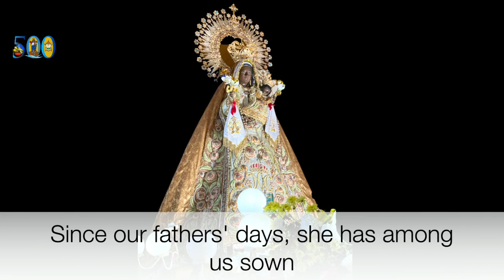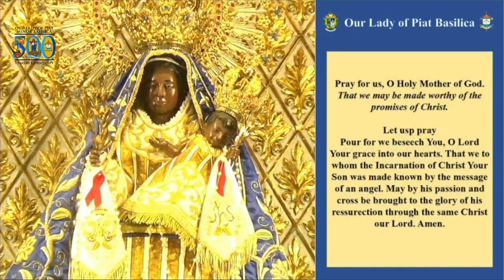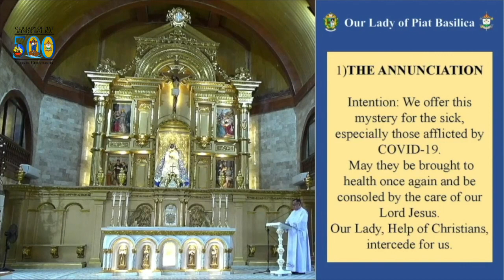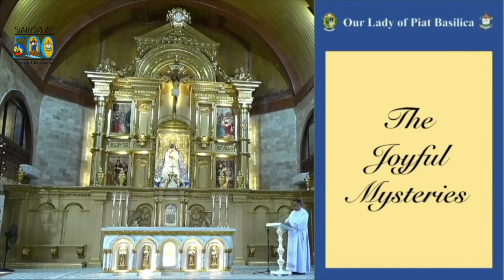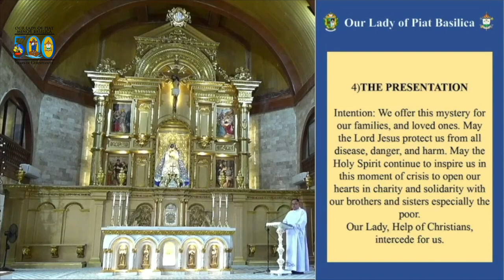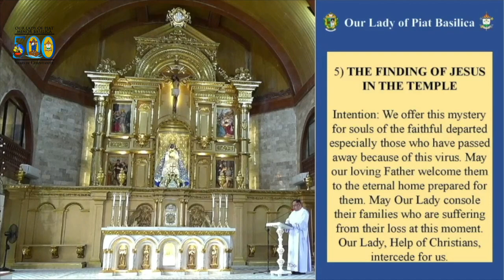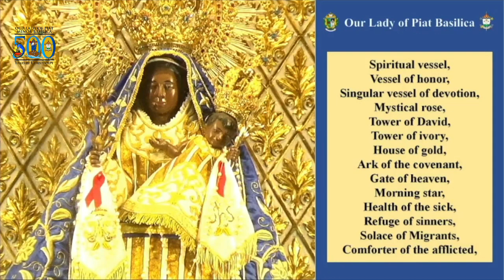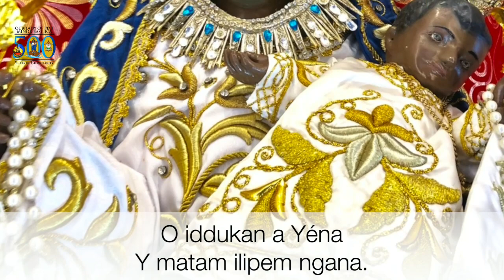HOLY ROSARY | JOYFUL MYSTERIES | OUR LADY OF PIAT BASILICA